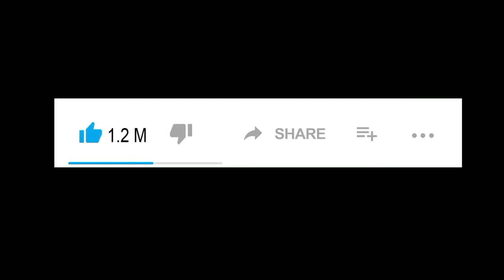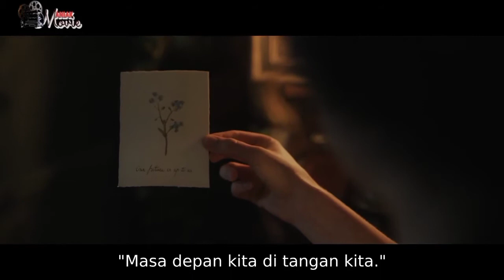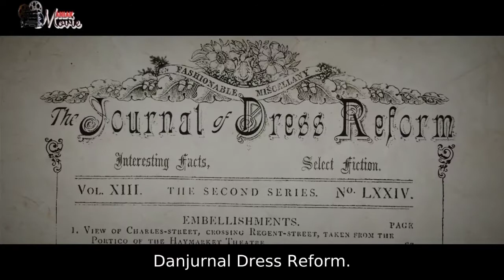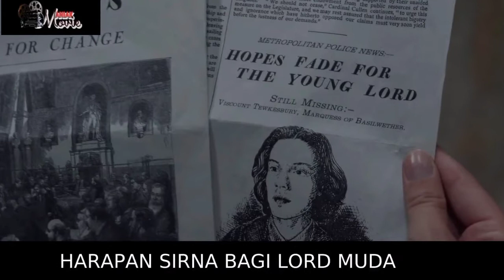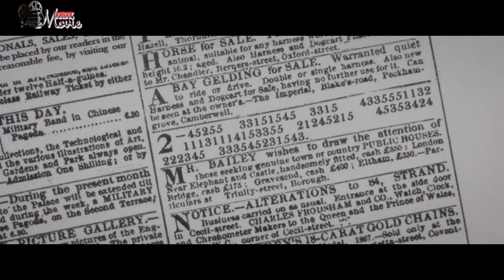WANITA CANTIK YANG MENGALAHKAN SHERLOCK HOLMES | Alur Cerita Film Enola Holmes | 2 jam jadi 15 menit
Enola Holmes adalah sebuah film misteri Amerika Serikat tahun 2020 yang berdasarkan pada buku pertama dalam seri bernama sama karya Nancy Springer. Berkisah tentang saudari remaja dari Sherlock Holmes, film tersebut disutradarai oleh Harry Bradbeer dan ditulis oleh Jack Thorne. Wikipedia

Tanggal rilis awal: 23 September 2020

Sutradara: Harry Bradbeer

Cerita oleh: Nancy Springer

Produser: Millie Bobby Brown, Paige Brown, Mary Parent, Ali Mendes, Alex Garcia

Perusahaan produksi: Warner Bros. Pictures, Legendary Entertainment

Alur Cerita merupulan rangkuman detai dari inti cerita sehingga membuatnya lebij singkat dan muda di pahami